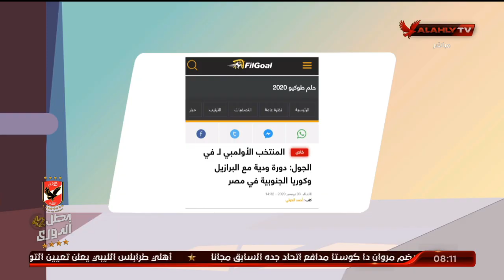ياسر رضوان: نجاح كبير في قطاع الناشئين وتصعيد أكثر من لاعب للفريق الأول | الأشبال